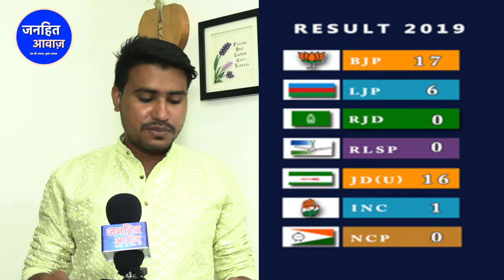2024 में मोदी को हराएंगे ये 5 गैर-कांग्रेसी CM/BIG ANALYSIS ON 2024 AND MODI || VN841